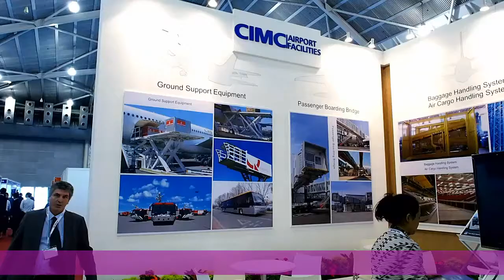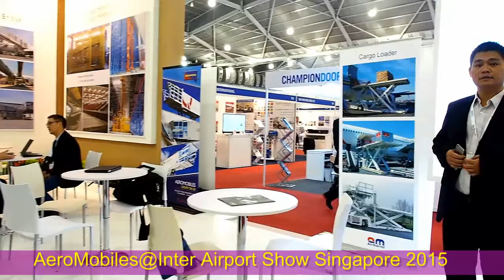AeroMobiles @IAS Singapore 2015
The Video shows the CIMC, Pteris Global and AeroMobiles exhibition kiosk at the Inter Airport Show SE Asia in Singapore Jan 21st-23rd 2015